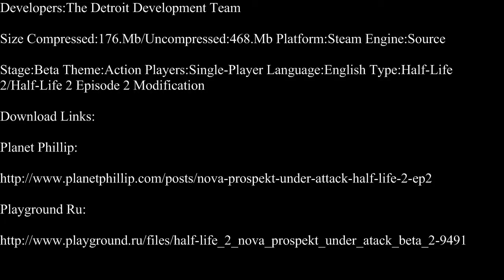Half-Life 2-Nova Prospekt Under Attack Part 1